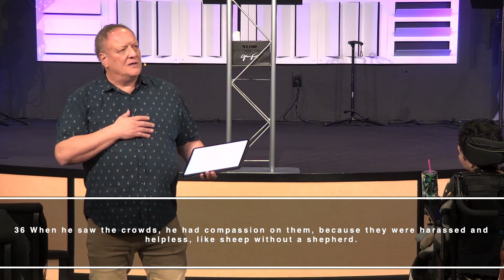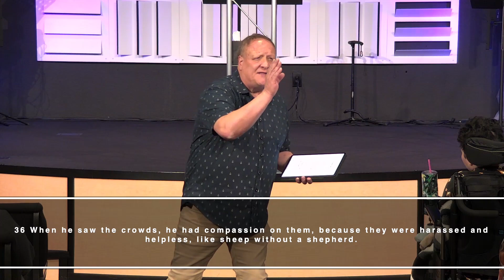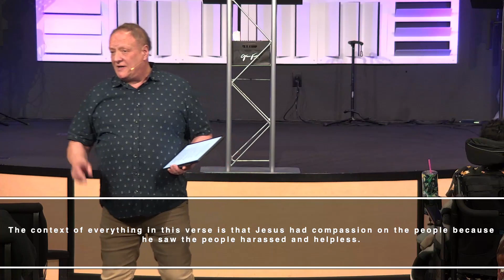The God Who Cares - Part 1 - (Jan 28, 2024)